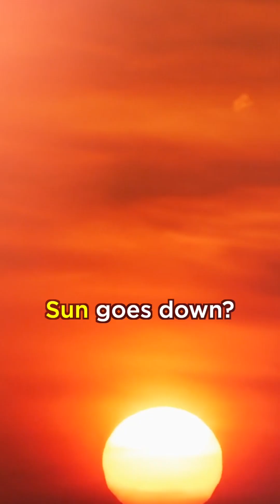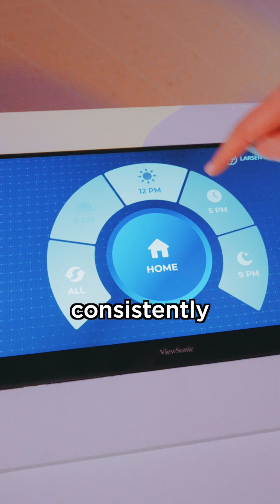This UAE solar plant works at night!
The UAE did what was never done before! A gigascale solar plant that works 24/7 is revolutionary. And they just broke the ground this week!! Incredible work by @MasdarVideo and the entire team!

Our content has only one mission: to bring people together. Thank you for supporting us!